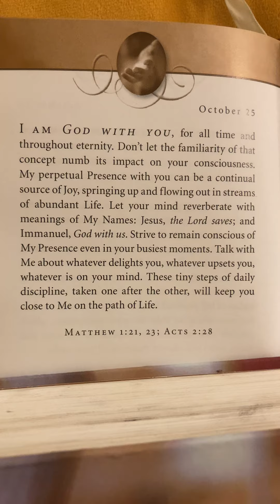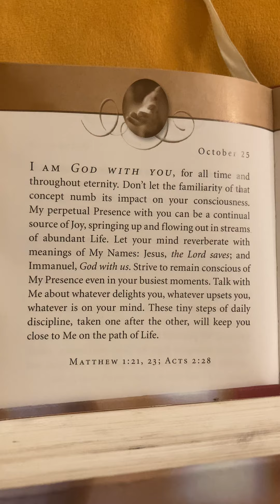IMMANUEL, God With Us⚡️